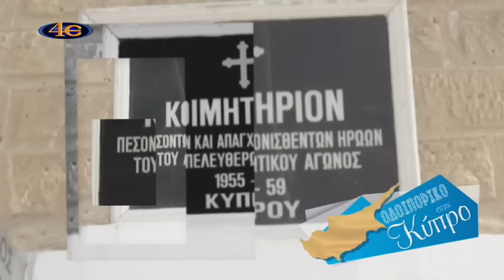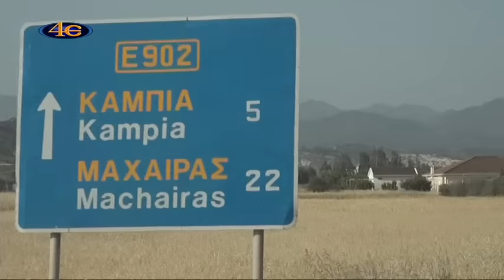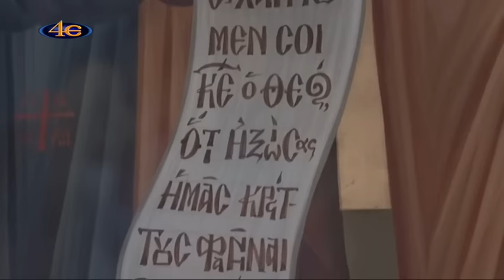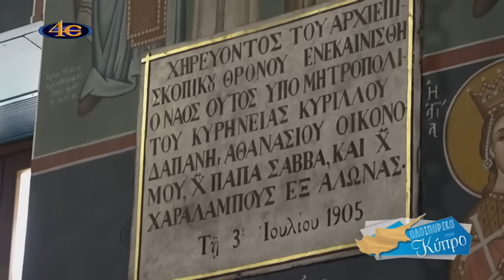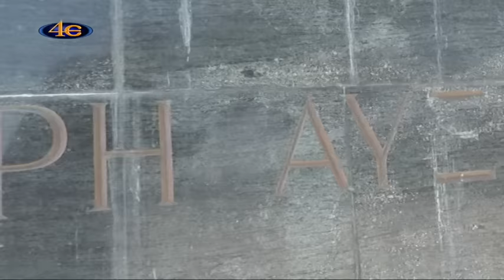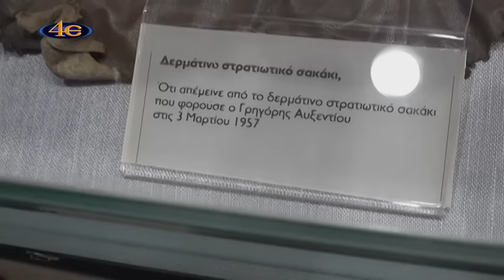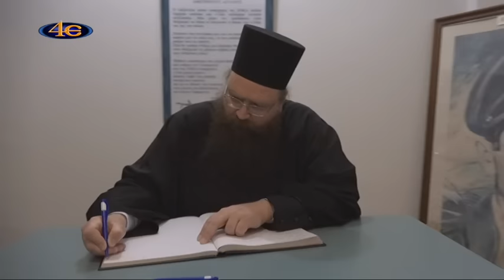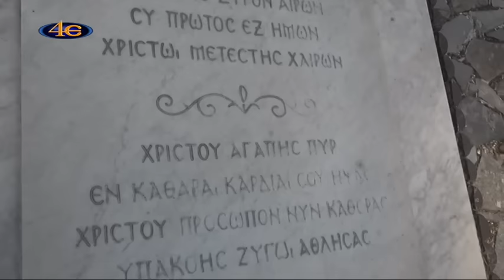Οδοιπορικό στην Κύπρο Α (ιδ΄ μέρος) Ιερά Μονή Μαχαιρά